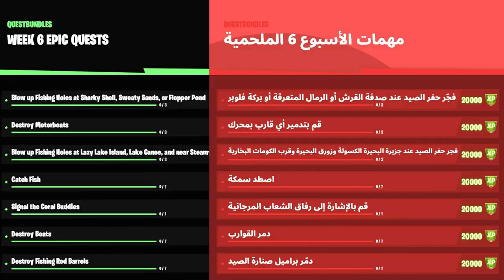فورت نايت | شرح تحديات الاسبوع السادس | تحديات السيزون 5 شابتر 2 | تحديات الاسبوعية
تحديات الاسبوع السادس السيزون 5 شابتر 2 ( شرح جميع التحديات ) | Fortnite

فورت نايت : تحديات الاسبوع السادس 6 السيزون الخامس 15 FORTNITE WEEK 6 CHALLENGES

فورت نايت تحديات الاسبوع السادس السيزون الخامس ( وكيف تجيب ستايل ليكسا السري ) | Fortnite

قم بالاشارة إلى رفاق المرجان // تحديات الاسبوع السادس فورت نايت

تحديات الاسبوع السادس // سيزون 15 // شرح جميع التحديات // فورت نايت

فورتنايت .. تحديات الاسبوع السادس

فورتنايت شرح تحديات الاسبوع السادس الموسم الخامس

تحديات الاسبوع السادس السيزون الخامس الموسم 2 (شرح جميع التحديات الاسبوع 6) ALL WEEK 6 CHALLENGES

فورت نايت//تحديات الأسبوع السادس سيزون 5 شابتر 2 //شرح جميع التحديات /fortnite

فورت نايت تحديات الاسبوع السادس السيزون الخامس

فورت نايت شرح  تحديات الاسبوع السادس السيزون الخامس

تحديات الاسبوع السادس

شرح تحديات الاسبوع السادس

فورت نايت تحديات السيزون الخامس الاسبوع السادس

فورت نايت شرح تحديات الموسم السادس

شرح تحديات الاسبوع السادس السيزون الخامس

تحديات الاسبوع السادس

فورت نايت تحديات السيزون 15

فورت نايت تحديات الاسبوع السادس

تحديات الاسبوع السادس السيزون 15

فورت نايت المهمات الاسطورية

فورت نايت ليكسا

فورت نايت فتح ستايل ليكسا

فورت نايت شرح تحديات الاسبوع الخامس سيزون 5 شابتر 2
فورت نايت شرح تحديات سيزون 5
فورت نايت شرح_تحديات سيزون 5 شابتر 2
فورت نايت اماكن الاقزام سيزون 5 شابتر 2
فورت نايت اماكن اقزام تحديات سيزون 5 شابتر 2
فورت نايت اعثر على الاقزام في متنزه السعادة
فورت نايت اعثر على العملة الزرقاء ( تحديات الاسبوع الخامس )
فورت نايت اجمع الاقزام من كعكة الحصن و شجيرات هولي
فورت نايت جميع اماكن الاقزام تحديات
فورت نايت الحق الضرر اثناء الربض تحديات سيزون 5 شابتر 2 (الاسبوع الخامس)
فورت نايت فتش صناديق  او صناديق الذخيرة
فورت نايت صناديق_الذخيرة الاسبوع الخامس
فورت نايت ادقن الاقزام تحديات الاسبوع الخامس سيزون 5 شابتر 2
فورت نايت ادفن الاقزام في منتزه السعادة  او المجمع التجاري
فورت نايت تحديات سقوط الثلج سيزون 5 شابتر 2
فورت نايت فتح سكن المجاني كرسمس سيزون 5 شابتر 2

فورت نايت فجر حفر الصيد

فورت نايت قم بالاشارة الى رفاق الشعاب